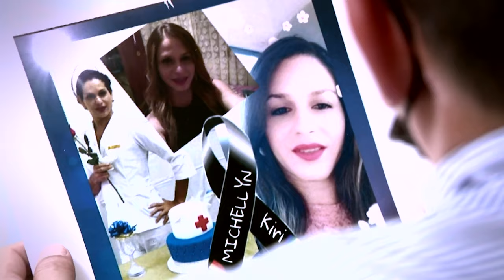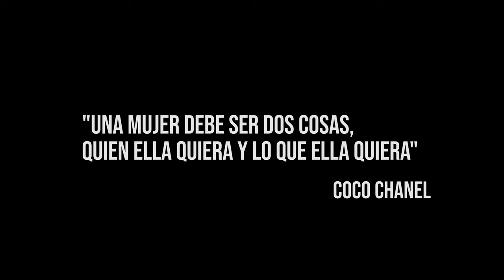VIVIR CON MIEDO NO ES VIVIR. ALTO A LA VIOLENCIA DE GENERO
Vivir con miedo no es vivir. Estamos tan acostumbrados a normalizar al agresor que responsabilizamos a la víctima. ¡BASTA YA!

¿Te imaginas vivir todo el tiempo mirando a tu alrededor o analizando que puedes compartir por miedo a ser juzgada o a ser perseguida?

Este vídeo es dedicado a todas las personas que han perdido la vida a manos de cobardes. A las personas que sufren o han sufrido la violencia en carne propia y a todas las familias afectadas por culpa de individuos que no se saben comportar en nuestra sociedad. ¡NO ESTÁN SOLXS!

Escrito: Ruteando Mi Isla
Edición: Danya Marie Figueroa Barbosa
GRACIAS: Milly Méndez
Andrea M. Rivera
Jailenne Rivera
Diane M. Ferrer Mendoza
Yaiza Figueroa
Tanya M. Romero Álamo
Shanira Blanco
Suleyka Hernández
Nina Maria
Psicóloga Francheska Mieles
Yulianna Vargas
Natasha Alor
Laura Alemán
Monica Judith Cabrera
Coral La Jeva
Raquel Sofia
Patricia Corcino
Taleyshka Gonzalez
Adriana Luna
Melody Rose Aldarondo Soto
Danya Marie Figueroa Barbosa
Kat Soto